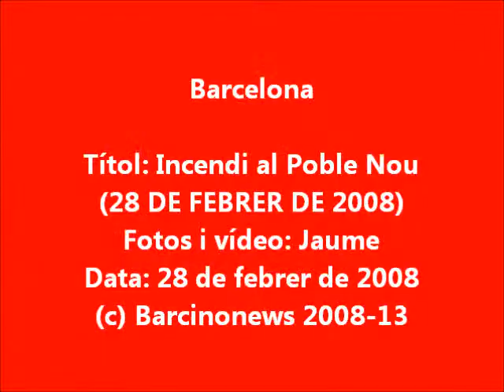INCENDI POBLE NOU (28 DE FEBRER DE 2008)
Cap a les 10 del matí al carrer Almogàvers cantonada Badajoz uns operaris han foradat una canalització de gas provocant una flamarada que ha obligat a la Guàrdia Urbana a tallar el carrer. Malgrat l'espectacularitat de la flamarada no s'ha hagut de lamentar cap ferit. Només un vehicle dels operaris responsables de l'incident ha quedat destruït per les flames. Els treballadors dels edificis propers han estat desallotjats per seguretat i les façanes més properes han estat remullades pels bombers per evitar mals majors. La flamarada ha pogut ser apagada al voltant de les 12h del migdia, unes dues hores més tard.